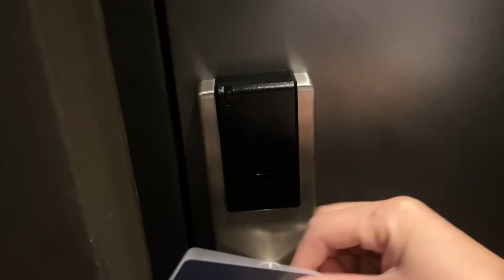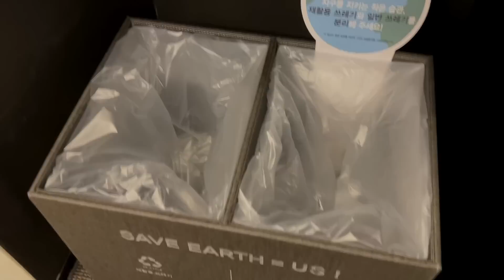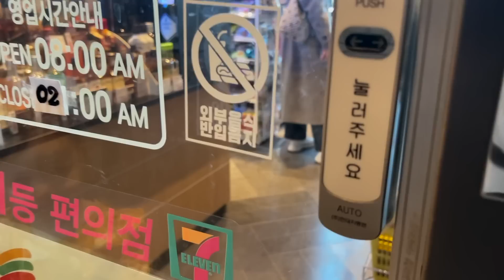릴리 아버지도 서울에 도착했어요. 😍ㅣ (글래드) 호캉스 중인 날들 ㅣ 족발, 설날 음식, 치맥 🇰🇷 펩선 한국여행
*이 영상은 글래드 호텔의 지원으로 제작되었습니다.

❖ 영상과 상관없는 댓글, 악플은 예고없이 삭제하겠습니다.